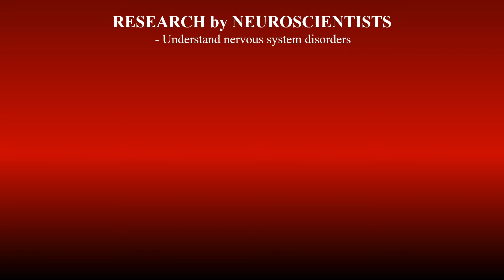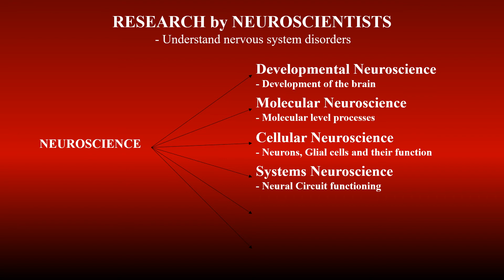What is Neuroscience?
This video gives an overall introduction and an overview to Neuroscience.